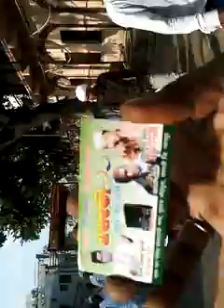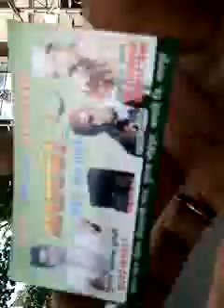Ashrafi matki party 8805577866